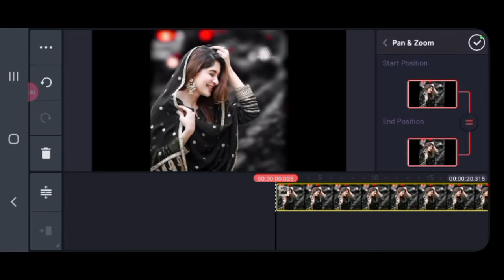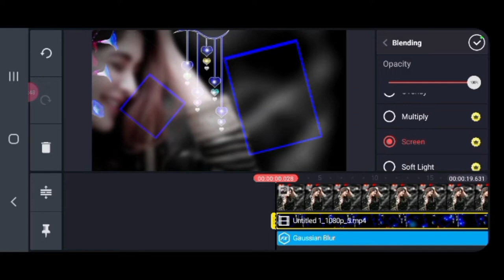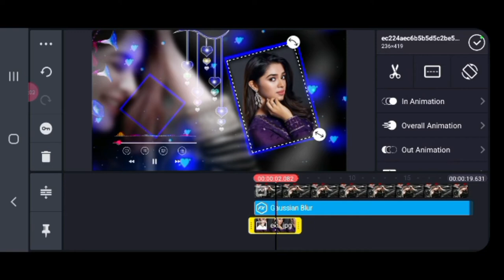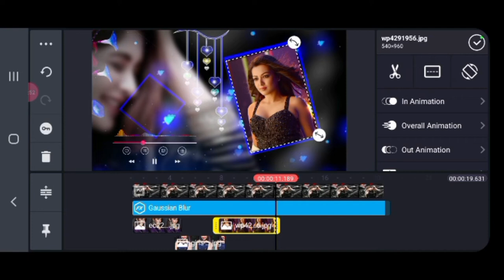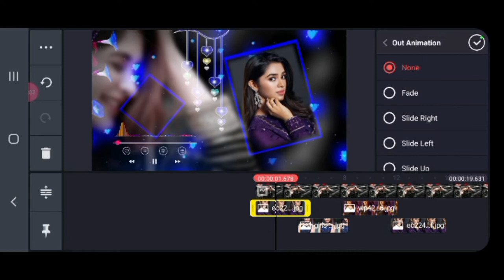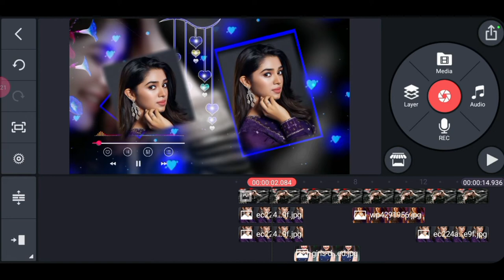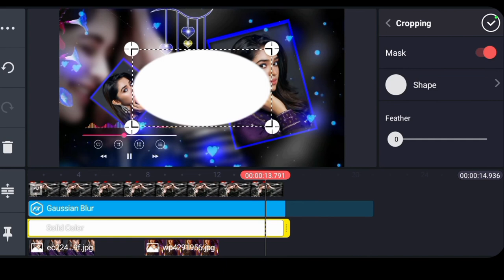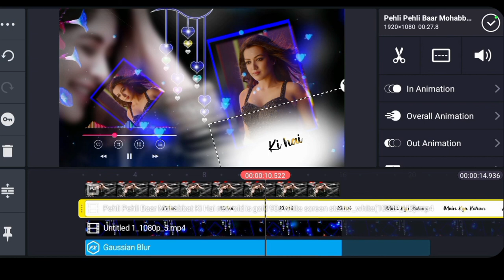Whatsapp photo status video kaise banaye//kinemaster aap se whatsapp status video kaise banaye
How To Make full screen Photo Moving whatsapp Status video in KineMaster Tutorial@Tech by st,

How To Make Kinemaster video editing and whatsapp status video editing

करदिजिये,
tamplate video editing
# trending whatsapp video editing